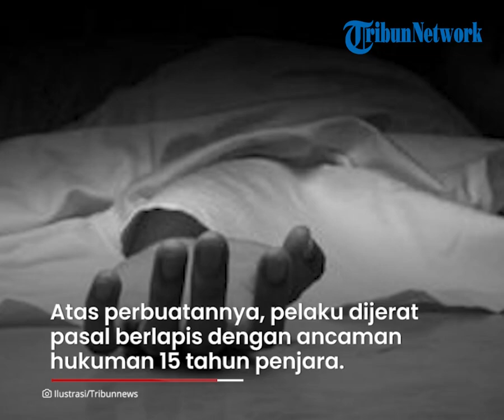Istri dan Selingkuhan Rencanakan Pembunuhan Suami Sah demi Nikah Lagi, Sempat Rekaya Aksi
TRIBUN-VIDEO.COM - Seorang istri di Kabupaten Humbahas, Sumatera Utara nekat merencanakan aksi pembunuhan terhadap suaminya.

Rencana pembunuhan kepada sang suami dilakukan demi bisa menikah lagi dengan selingkuhannya.

Istri berinisial AM bekerjasama dengan selingkuhannya yakni HS untuk membunuh korban.

AM menantang selingkuhannya untuk membunuh suami sahnya.

AM ingin membunuh suami sahnya karena faktor ekonomi dan ingin menikah dengan HS.

Diduga korban dihantam menggunakan benda tumpul hingga terkapar.

Jenazah korban dibiarkan di dalam kubangan yang ada di perladangan desa setempat.

Setelah membunuh suaminya, sang istri berpura-pura tidak tahu.

Bahkan AM berpura-pura seolah dirinya yang pertama kali menemukan korban.

Hal itu disampaikan oleh Kapolres Humbahas, AKBP Achmad Muhaimin pada Rabu (14/9/2022).

Atas perbuatannya, pelaku dijerat pasal berlapis dengan ancaman hukuman 15 tahun penjara.(Tribun-Video.com/Tribun-Medan.com)

Artikel ini telah tayang di Tribun-Medan.com dengan judul KEJINYA Istri di Humbahas, Demi Nikah dengan Selingkuhan, Suami Sah Dibunuh, Lalu Rekayasa Kasus,